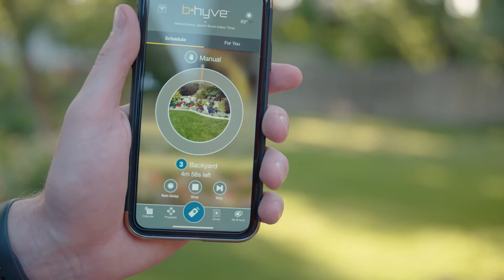Orbit Sprinkler Controller for Indoor Outdoor 2022 on Amazon USA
To get this Orbit Sprinkler

THING DETAILS NAME:
1.Circle 57985 B-hyve
2. XR Smart
3. 8-Zone Indoor
4. Outdoor Sprinkler Controller
5.  Compatible with Alexa

THINGS FEATURES:
1. THE FUTURE OF WATERING
2. EASY PROGRAMMING
3. AUTO ADJUSTS TO WEATHER
4. ULTIMATE CONTROL
5. SAVE YOUR PLANTS
6. SAVE YOUR WALLET
7. USE WITH 110V ONLY